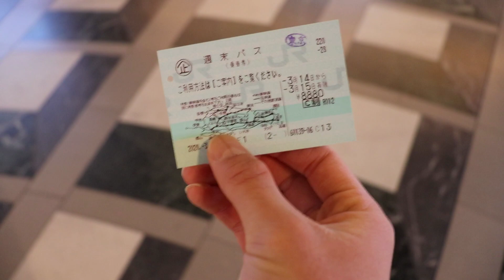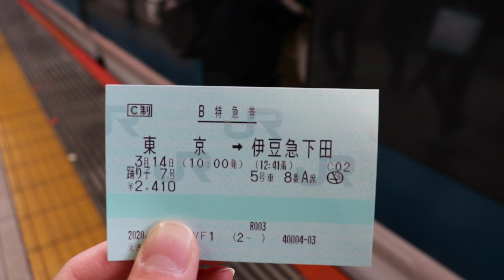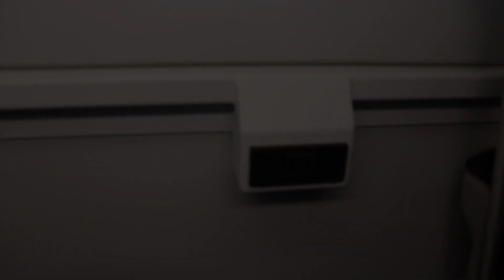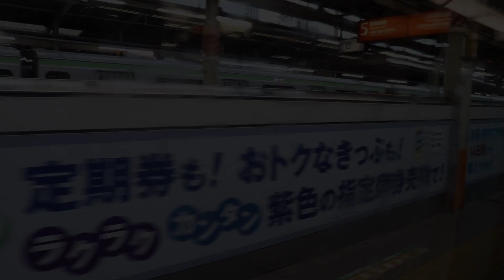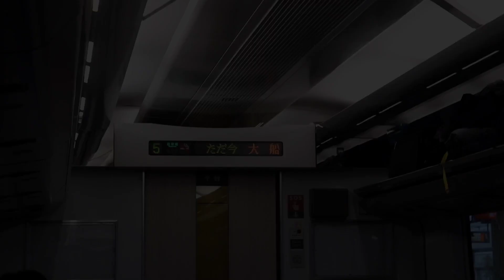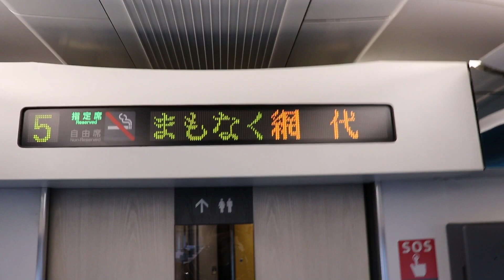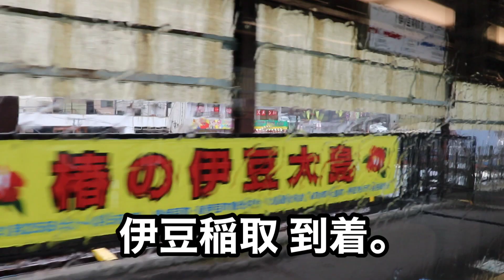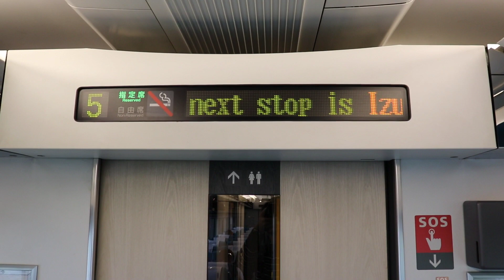【E257系踊り子デビュー】運行初日に乗車！東京→伊豆急下田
DMはTwitterやInstagramからどうぞ